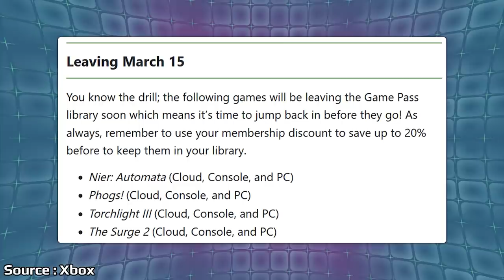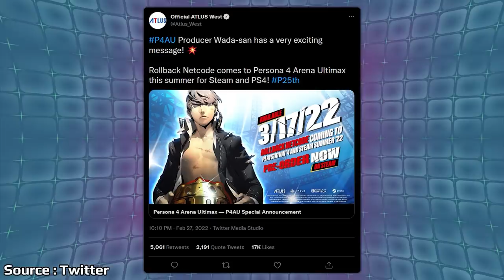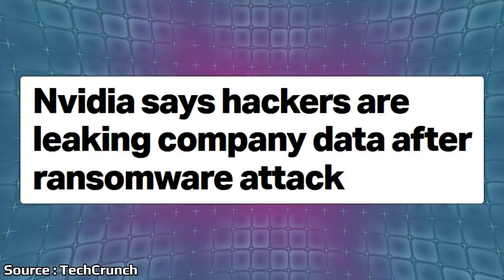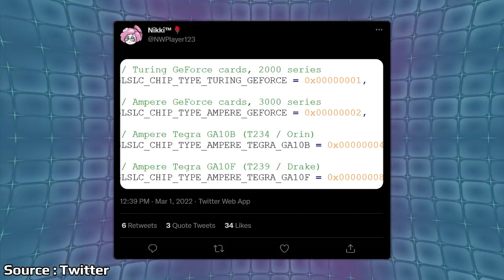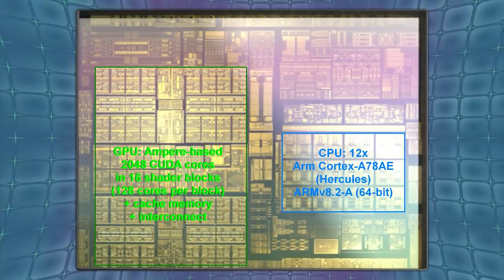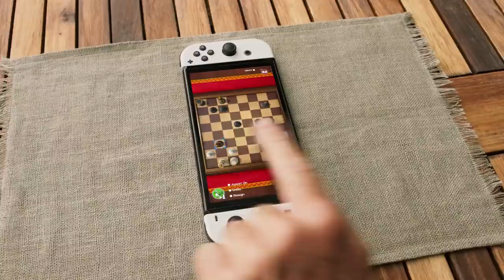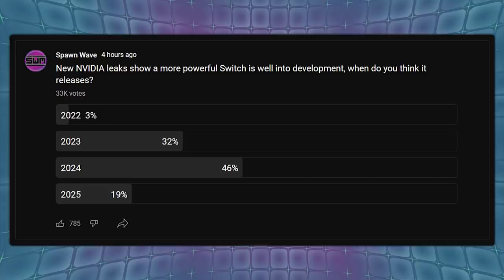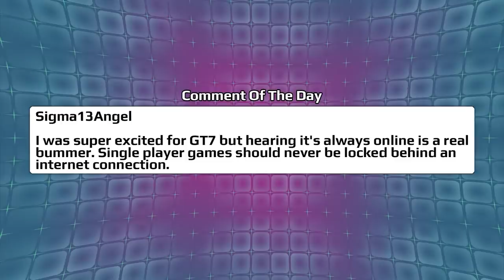Massive Next Gen Nintendo Switch Leak Revealed And Steam Deck Has A Drifting Problem? | News Wave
After talks and rumors around a hardware upgrade for the Switch over the past few years it looks like some actual evidence has surfaced from a recent Nvidia leak. The Steam Deck is now starting to find its way into customer hands and it looks like a big issue has been found with the joysticks on the device.

Video Games on sale:

Gran Turismo 7
Triangle Strategy
Elden Ring
Horizon Forbidden West
Cyberpunk 2077
Kirby And The Forgotten Lands
Dying Light 2
Pokemon Legends Arceus
Skyrim Anniversary
Pokemon Brilliant Diamond
Mario Party Superstars

00:00 - Start

00:43 - March Game Pass Games

2:16 - Mario Ranked Number One Video Game Character Of All Time

3:30 - No Rollback Netcode For Switch Version Of Persona 4 Arena Ultimax

4:34 - Nvidia Leak Shows New Switch API

11:30 - Valve Steam Deck Drifting Issues

14:43 - Nintendo Randomly Adds Missions & Rewards To Switch

17:49 - Poll

18:52 - Comment Of The Day